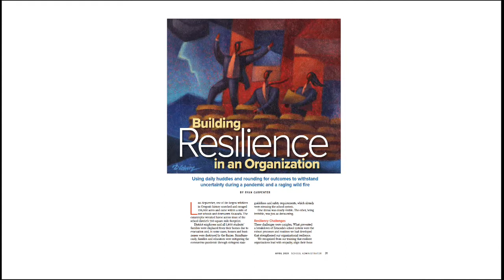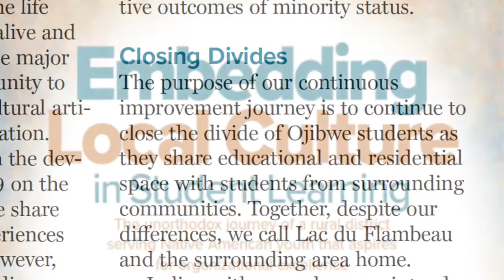Extras, School Administrator, April 2021 Issue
This video segment, tied to the April 2021 issue of School Administrator magazine, features the work of Superintendent Larry Ouimette, whose rural school district in northern Wisconsin serves Native American youth by incorporating local culture and history into classroom instruction. The magazine’s theme focuses on organizational excellence.